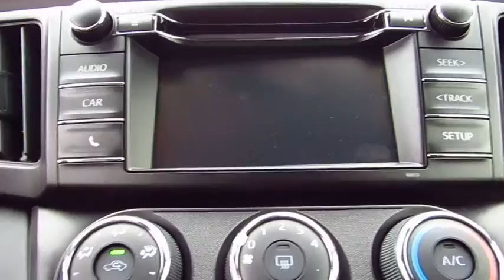2018 Toyota RAV4 Live Video! Tampa, Wesley Chapel, Brandon, New Port Richey, FL Live 180335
Stadium Toyota
5088 N. Dale Mabry Highway

A well-rounded blend of utility, efficiency, and style, our 2018 Toyota RAV4 LE presented in Electric Storm Blue is an ideal choice for you and your on-the-go lifestyle! It embodies value and functionality and is powered by a spirited 2.5 Liter 4 Cylinder that offers 176hp paired with a 6 Speed Automatic transmission and features ECO and sport modes. Pick your adventure and get going; you'll love the smooth, confident handling in our Front Wheel Drive and will be smiling with an excellent efficiency of near 30mpg.    Our popular crossover has sporty good looks that encourage you to get behind the wheel and take command of your day! Take a look at our photos to see this RAV4 LE radiates premium good looks inside and out with a spacious cabin equipped to manage your daily grind. You'll appreciate remote keyless entry, the Entune Audio multi-media bundle/Bluetooth/voice recognition, an integrated back up camera, and soft touch accents that make each ride feel incredible!    Designed to support your awareness and keep you out of harm's way, our Toyota Safety Sense combines a pre-collision system, lane departure alert, dynamic radar cruise control, and other safety features. With dynamic good looks, a get-it-done demeanor, and optimal versatility, our RAV4 is a practically perfect choice!